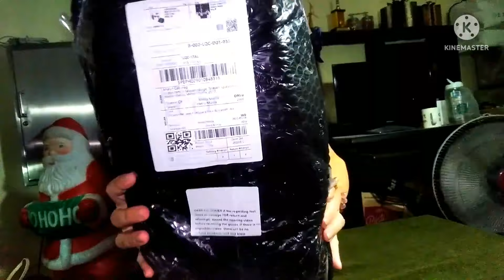waiting my shopee /inip na yan